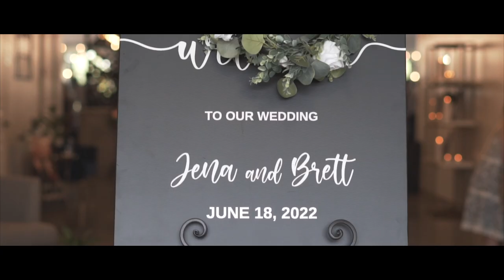The Wedding of Jena and Brett || The Atrium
The Wedding of Jena and Brett!

Photographer/Cover Photo: Amber Walder Photography
Venue: The Atrium - Sioux Falls, SD